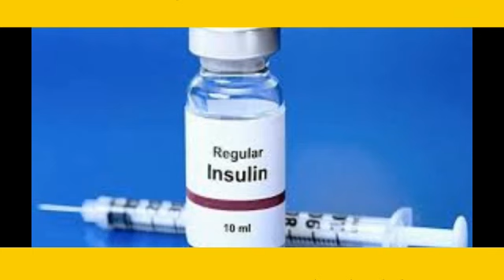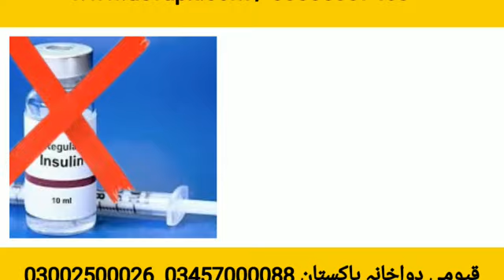dawakhana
Video from irfan production